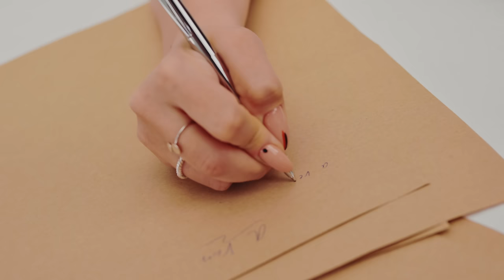Elif Sanchez - A Veces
2021 yılında kendi adıyla yayınladığı ilk albümünün ardından Sanchez’in 11 eserden oluşan ikinci albümünde 7 orijinal Javier Limon şarkısı, “Dos Gardenias” ve “Perfidia” olmak üzere 2 adet İspanyolca cover, Kenan Doğulu ile düet olarak seslendirdiği “Vuelve (Kurşun Adres Sormaz Ki)” ve İspanyolca seslendirdiği “Amanecer (Gel Ey Seher)” yer alıyor. Elif Sanchez, “İlk albümümü Ekim 2021'de çıkardım ve albümün en sonunda bir İspanyolca şarkım vardı. Fikrini sormak için Javier'e gönderdim ve çok beğendi. Bir sonraki albümü yapmayı çok istediğini söyledi. Aylarca çalıştıktan sonra gurur duyduğum güzel bir albüm çıkardık. Javier harika şarkılar yazdı ve ben de yürekten söyledim. Bu albümle dünyanın farklı bir yerine gittim ama her zaman yaptığım gibi evimi de yanımda götürdüm. İspanyol müziğini kendi tarzımla zevkli bir şekilde harmanladık. Bence bu albümü bu kadar özel yapan da bu, topraklarımın kokusunu da hissetmeniz” diyor. Tüm dijital platformlarda dinleyici ile buluşan albümün ilk teklisi, Sanchez’in özgün yorumuyla söz, müzik ve düzenlemesi Javier Limon’a ait olan “A Veces” olarak belirlendi. Şarkının klibi Gökhan Özdemir’in imzasını taşıyor. Elif Sanchez kliple ilgili, “Şarkı sözü yazarı bir kadının ilhamını ararken kurduğu hayalleri ve şarkıyı yazma sürecini anlatıyor. Kişilerin değil, sadece hissettiğim duyguların önemini vurgulayan bir şarkı. O yüzden klipte aşkı farklı karakterdeki aslında var olmayan iki erkeği düşünerek yazan bir kadın var” diyor.

Elif Sanchez released her self-titled debut album in 2021. Sanchez's second album” MI VOZ” consisting of 11 songs, includes 7 original Javier Limon songs, 2 Spanish covers “Dos Gardenias” and “Perfidia”, “Vuelve (Kurşun Adres Sormaz Ki)” as a duet with Turkish singer Kenan Doğulu and “Amanecer (Gel Ey Seher)” in Spanish. Elif Sanchez said, “I released my first album in October 2021, where I had one Spanish song at the very end of the album. I sent it to Javier to ask for his opinion, and he loved it. He said he would love to produce the next album. After months of work, we created a beautiful album that I am so proud of. Javier wrote wonderful songs, and I sang my heart out. I visited a different part of the world with this album, but as I always do, I took my home with me; my Turkish side. We tastefully blended Spanish music with my own style. I think that’s what makes this album so special”. The first single of the album "A Veces," with a unique interpretation by Sánchez and lyrics, music and arrangement by Javier Limón, is now streaming on all digital platforms. The music video is directed by Gökhan Özdemir. “In the video, a songwriter describes the process of writing a song, looking for ways to express her feelings. The video emphasizes the importance of emotions rather than specific people. We have a woman who writes about love, thinking of two non-existent men with different characters” Elif said.

Şarkı / Song / Canción
Beste, Söz & Düzenleme / Music, Lyrics & Arrangement /Música, Letras y Arreglos: Javier Limón (@casalimonmusic)
Gitarlar / Guitars /Guitarra: Javier Limón (@casalimonmusic)
Bas / Bass / Bajo: Dany Noel (@danynoelofficial)
Perküsyon / Percussion / Percusiónn: Israel Suárez “Piraña” (@piranapercusion) & Pablo Limón (@_pablolimon_)
Kayıt / Recording Engineers /Ingeniero de grabación: Aurelio Estébanez (@aurelio_estebanez)
Mixing: Aurelio Estébanez (@aurelio_estebanez)
Mastering: Caco Refojo (@cacorefojo)
Yapımcı / Producer / Productor: Javier Limón (@casalimonmusic)
Ortak Yapımcı / Co- producers / Co-productores: Paul Sanchez (@paulsancheztrumpet), Elif Sanchez (@elifsanchezmusic)
Yapım Yönetim / Executive Producer /Producción Ejecutiva: Pasión Turca (@pasion_turca) , Eva Alcantara

Klip / Video Clip
Yönetmen / Director: Gökhan Özdemir (@gokhanozdemirofficial)
Görüntü Yönetmeni / Director of Photography/ Director de fotografia: Ferhat Kılıç (@frhtkilic)
1. Kamera Asistanı / Camera Assistant  / Asistente de cámara 1: Emrecan Abanus (@emrecanabanus)
2. Kamera Asistanı / Camera Assistant 2 / Asistente de cámara 2: Tahir Emre Özder (@emreozder35)
Set Asistanı / Set Assistant/ Asistente de escena: Muhammed Kaplan (@mzkaplan)
Edit / Edición: Gökhan Özdemir (@gokhanozdemirofficial)
Color: The Post Brothers (@thepostbrothers)
Plato / Plató: Stüdyo Kafası (@studiokafasi)
Oyuncular / Cast / Reparto: Uğur İşcan (@uur7iscn), Can İzgi (canizgii)
Orkestra / Orchestra Cast / Orquestra: Akın Çakmut (@akincakmut), Erkan Zeki Ar (@erkanzekiar) , Guy Bernfeld (@guybernfeldbass)
Styling / Estilismo: Özgür Yüksel (@yukselozgur)
Makyaj / Makeup / Maquillaje: Roya Sarvari (@royasarvari_beauty)

Fotoğraflar / Photos / Fotografías
Fotoğraf / Photos / Fotógrafo: Doğuş Subaşılar (@dogussubasilar)